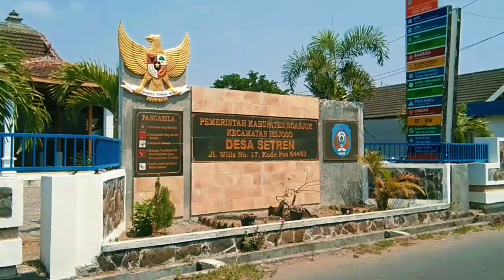DoLan Sak Paran -Paran@ANDRAMotoVLOG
Dolan sak paran,memandang dari atas jembatan Layang Tol,ladang bawang merah dan pertanian terhampar sangat luas sepanjang mata memandang,kawasan desa sugih waras,mungkung rejoso,dan setren@ANDRAMotoVLOG